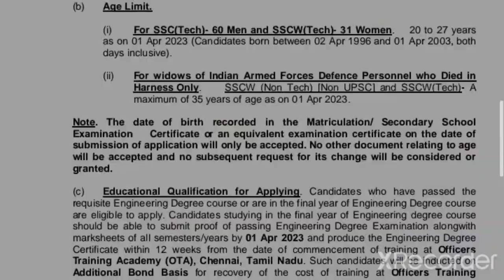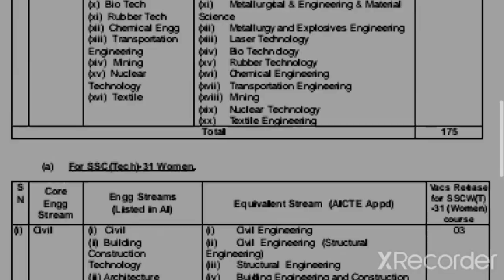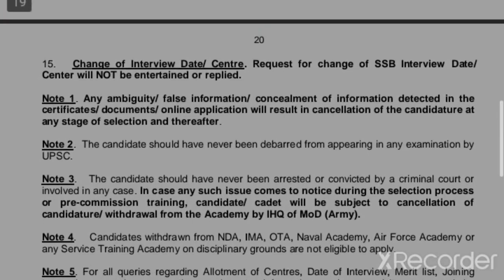ஆரம்ப சம்பளம் ரூ 56100 💥 இந்த வேலை கிடைச்சா நீங்க ராஜா மாதிரி இருக்கலாம் | TN Govt Jobs 2022